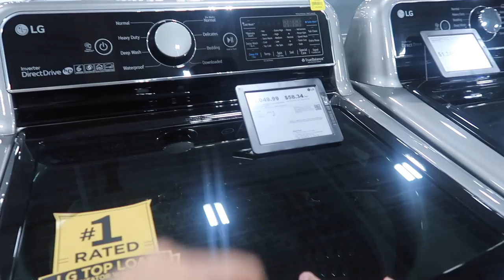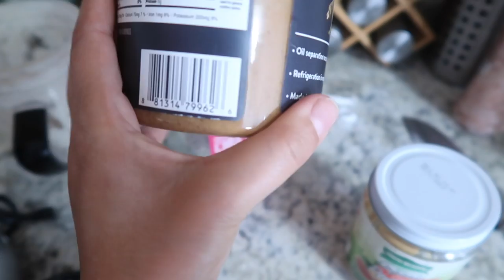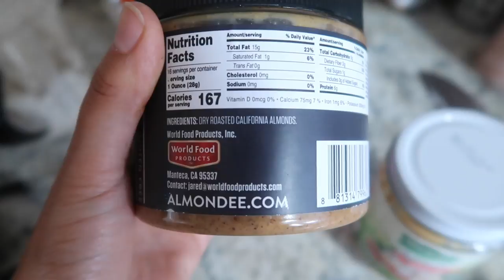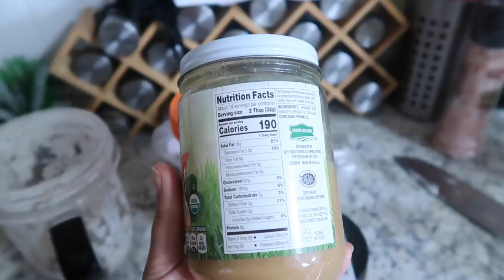Hamburguesa 🍔 saludable + aveces me desanimo 😔 tengo cólicos antes de tiempo🩸😓